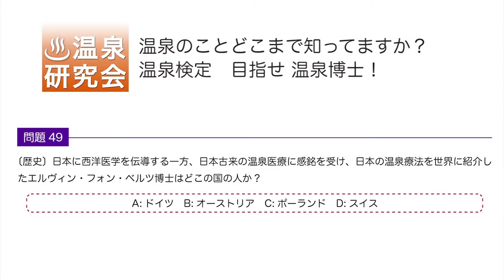温泉検定3級の問題紹介 設問49:歴史:ベルツ博士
温泉検定3級は全50問で受験料:1000円（税込）です。
温泉検定3級では、文化や歴史、環境、科学などあらゆる側面から「温泉」に関
する知識や理解度を試験形式で検定します。
全国の人が「温泉」について考え、親しみ、再認識する機会を提供することで、
温泉研究会としては会の設立趣旨でもある「温泉で世界の人々に健康と 平和
を！」の理念を実現していきたいと考えています。